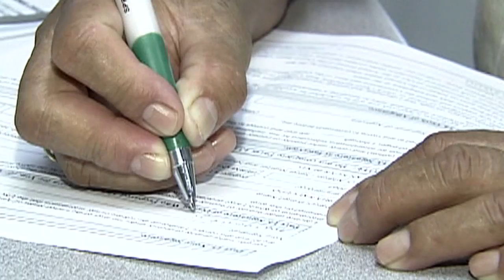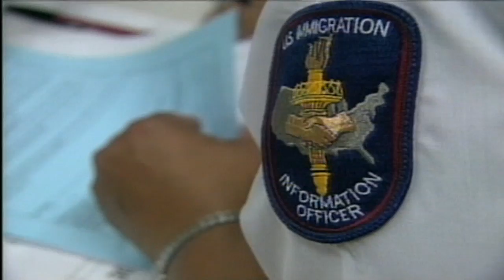Noticias 22 Buzon de Inmigracion 04 05 2012